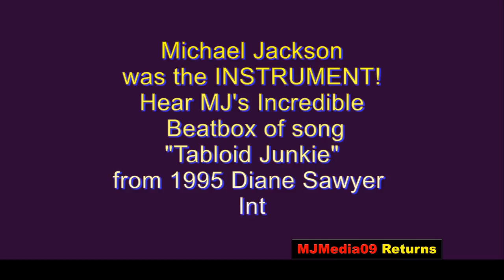Michael Jackson the Musical Genius: Beatbox "Tabloid Junkie"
Michael Jackson was a musical GENIUS. People often try to say Michael Jackson "can't play instruments." In reality MJ did play some instruments but he preferred dancing and singing when performing. But his biggest instrument was HIMSELF. Hear a pure genius creating music by Beat Box, a form of creating music with your mouth. I have NEVER seen anyone do it like Michael and he has been creating music like this for decades. If we lived in a world without man made musical instruments, Michael would still make music. That's a genius!